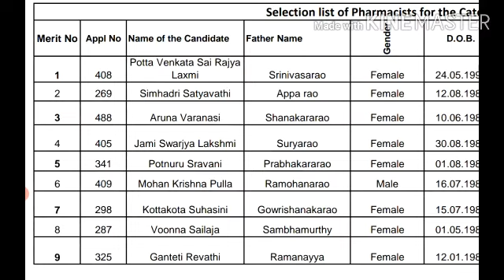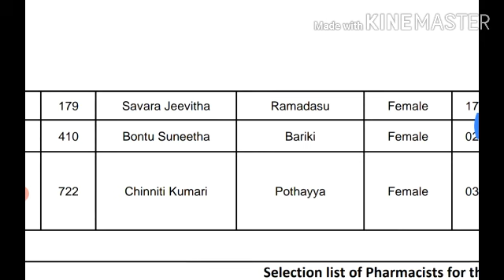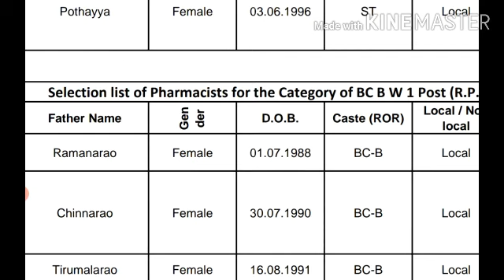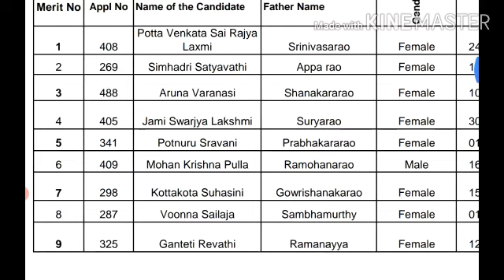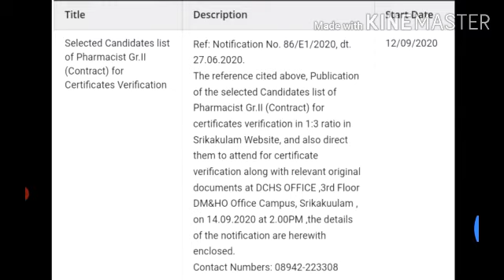Srikakulam District DCHS Posts Pharmacists Selection List For Certificates Verification 1:3 Details